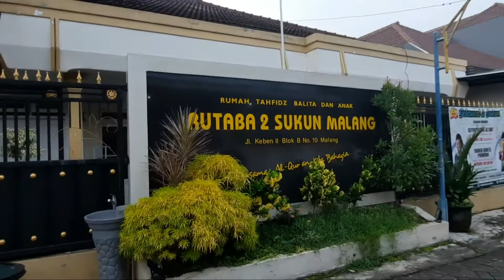KECERIAAN KELAS PAGI RUTABA SUKUN MALANG